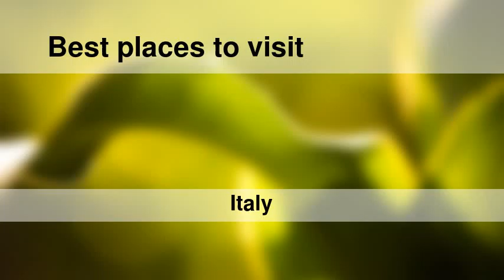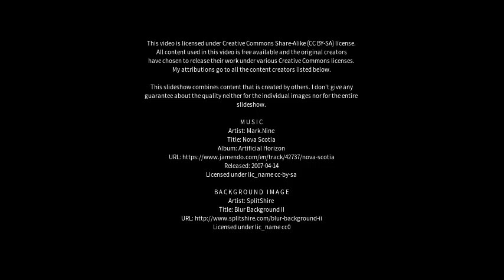Best places to visit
Best places to visit - Paola (Italy) Best places to visit - Slideshows from all over the world - City trips, nature pictures, etc.